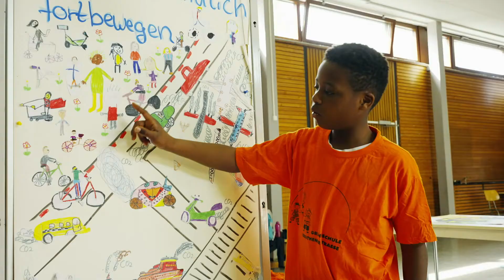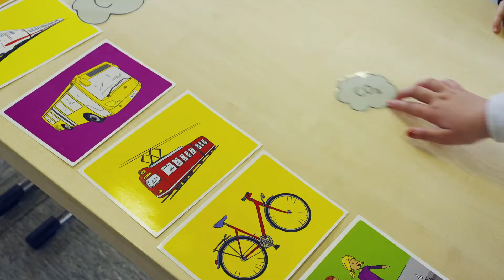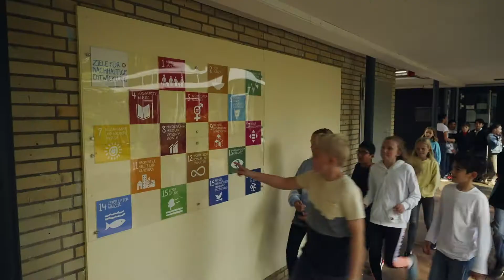Die drei Gewinnerschulen in Kategorie 1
Kategorie 1, 1. Preis: Albert-Schweitzer-Schule, Langen (Hessen)

Die Schülerinnen und Schüler der vierten Klasse der Albert-Schweitzer-Schule in Langen haben sich mit dem Thema Zukunftsgestaltung und den 17 Zielen für nachhaltige Entwicklung beschäftigt. Nach einer intensiven Auseinandersetzung mit den Inhalten der 17 Ziele und einem Austausch über eigene Erfahrungen mit globalen Herausforderungen erkannten die Kinder, dass das Leben, wie sie es führen, keine Selbstverständlichkeit ist. Anschließend nahmen sie sich vor, die 17 Ziele bekannter zu machen und andere Menschen dazu anzuregen, sich für eine nachhaltige Entwicklung zu engagieren. Dazu drehten sie einen Werbefilm und traten an ein lokales Kino heran, das den Spot drei Wochen im Vorprogramm aller Filme ausstrahlte.

Hervorzuheben ist das große Engagement der Schülerinnen und Schüler: Sie haben ihr ganzes Umfeld mit ihrem Enthusiasmus angesteckt. Die Jury beeindruckte vor allem die Wirkmächtigkeit des Projekts: Durch die im Werbefilm aufgezeigten Handlungsoptionen wurden nicht nur den Zuschauerinnen und Zuschauern Denkanstöße für nachhaltigeres Handeln gegeben, sondern auch den Schülerinnen und Schülern ermöglicht, Selbstwirksamkeit zu erfahren.

Kategorie 1, 2. Preis: Deutsche Schule Barranquilla (Kolumbien)

„Nur ein Meer“ – unter diesem Titel haben sich die Kinder der ersten Klasse und der Vorschule der Deutschen Schule Barranquilla in Kolumbien mit dem Leben unter Wasser auseinandergesetzt. Zunächst haben sich die Kinder dem Thema künstlerisch angenähert und ein Bewusstsein für die Schönheit und die Bedeutung der Meereswelt gewonnen. Gleichzeitig erkannten sie Gefahren für das Ökosystem Meer und seine Zerstörung durch den Menschen, die Bedeutung von nachhaltigem Handeln für das Leben unter Wasser und erarbeiteten kreative Strategien, um diesen Herausforderungen entgegenzuwirken. So entwarfen sie als Lösungsansatz unter anderem einen Unterwasser-Recycling-Truck zur Beseitigung von Müll am Meeresgrund.

Der Beitrag dokumentiert anschaulich die vielfältigen Zugänge der Schülerinnen und Schüler zum Thema Leben unter Wasser. Dabei gefiel der Jury insbesondere die gefühlvolle und kreative Herangehensweise an die Thematik, bei der die Vielfalt des Meeres in den Vordergrund gerückt wurde. Eindrucksvoll haben die Kinder handwerklich, künstlerisch und verbal gezeigt, dass nicht nur ein einzelner Ort von den Herausforderungen betroffen ist, sondern viele verschiedene Meeresabschnitte auf der ganzen Welt.

Kategorie 1, 3. Preis: Grundschule Beuthener Straße, Hannover (Niedersachsen)

Die Schülerinnen und Schüler der vierten Klasse der Grundschule Beuthener Straße haben ein Projekt zum globalen Klimawandel erarbeitet. Konkret haben sie sich dabei die Fragen gestellt: Was können wir dazu beitragen, um den Klimawandel aufzuhalten? Und wie können wir möglichst viele Menschen erreichen, die uns bei diesem Ziel unterstützen? Um diese Fragen zu beantworten, haben die Kinder einen Klimaparcours mit 16 Stationen entwickelt, an denen die Besucherinnen und Besucher spielerisch erproben können, was sie selbst zum Klimaschutz beitragen können. Durch die einzelnen Stationen, die die Besucherinnen und Besucher allesamt aktiv durch Handlungsaktionen mit einbeziehen, führen selbstgestaltete Plakate der Kinder.

Dabei betrachten die Schülerinnen und Schüler den Klimawandel nicht für sich, sondern setzen ihn in Bezug zu anderen globalen Themenfeldern wie beispielsweise Ernährung, Konsum oder Verkehr. Die Jury lobte den spielerischen Ansatz ebenso wie die kontinuierliche Spiegelung zwischen lokalem Verhalten und globalen Auswirkungen. Zudem ist hervorzuheben, dass die Schülerinnen und Schüler die Stationen selbst betreuen und dabei so hin und her wechseln, dass sie während des Durchlaufs selbst zu Expertinnen und Experten in den einzelnen Themenbereichen werden.